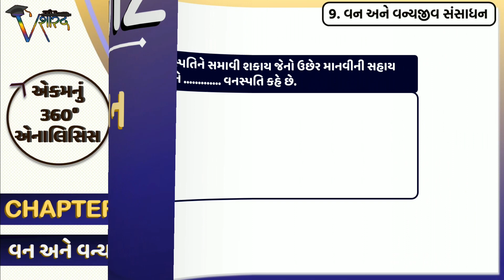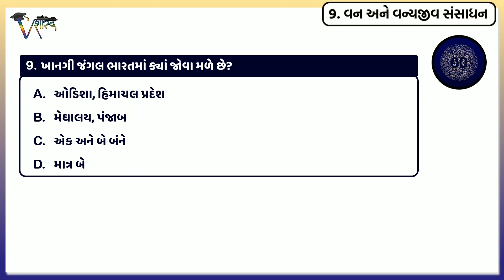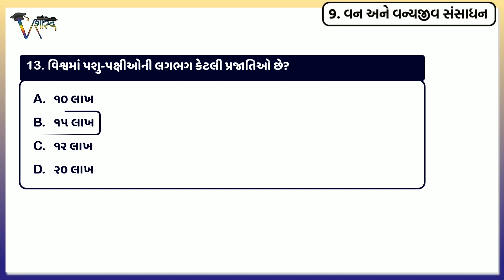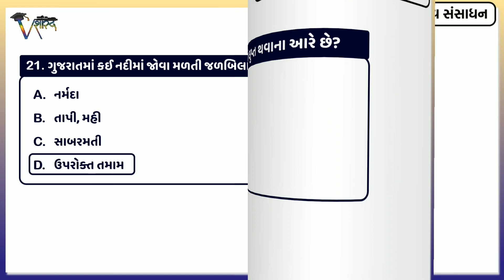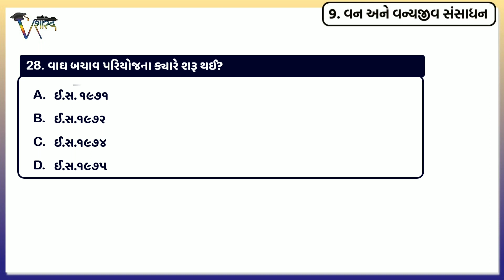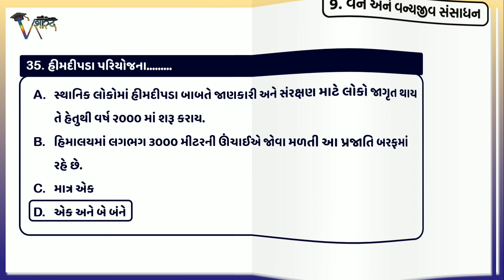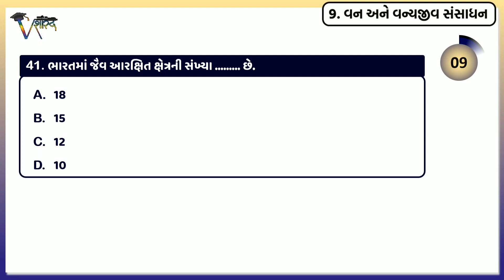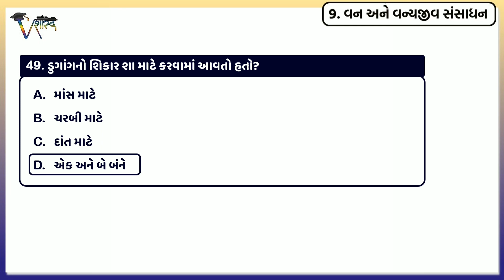GCERT QUIZ 10/9 | STD-10 SOCIAL SCIENCE | વન અને વન્યજીવ સંસાધન